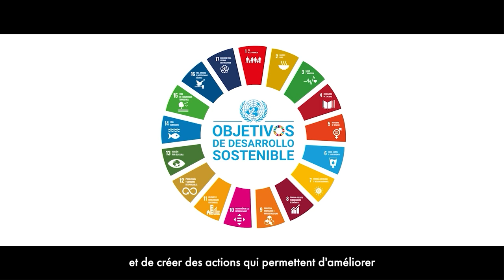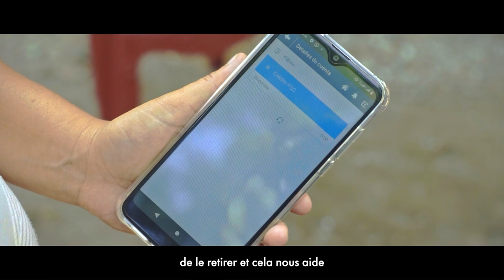Projet ADA/REDCAMIF/FUSAI pour élargir l’accès aux services d’eau et d’assainissement au Salvador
L’institution de microfinance FUSAI au Salvador a développé des solutions de prêts verts pour permettre aux familles à faible revenu d’améliorer leurs conditions de vie grâce à l’accès à l’eau, à l’assainissement et aux énergies renouvelables. Le projet a permis d'améliorer les niveaux d’hygiène, de réduire les factures d'électricité et a encouragé le recours à des solutions alternatives au feu de bois pour cuisiner, d’accéder à l’eau (y compris via la collecte des eaux de pluie) ; à des solutions d’assainissement (y compris pour le traitement des eaux usées), de gestion des déchets et d’énergie solaire.